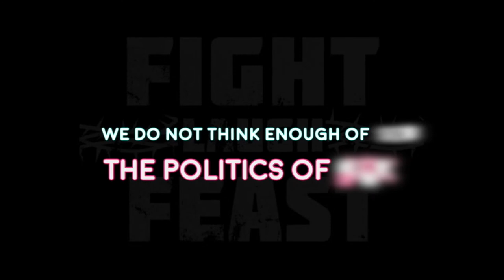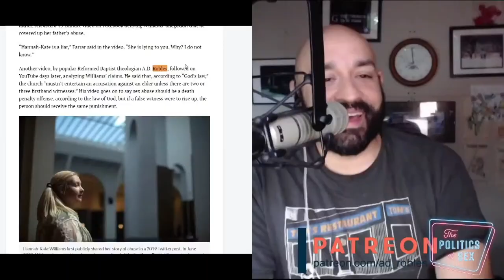Waterbreak w/ The Waterboy & The Comedian John Branyan - House on Fire